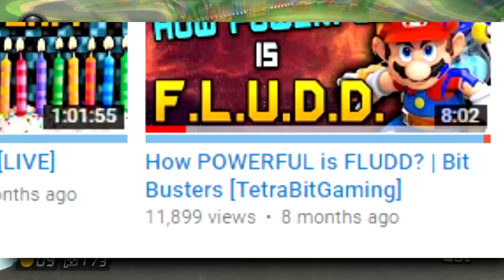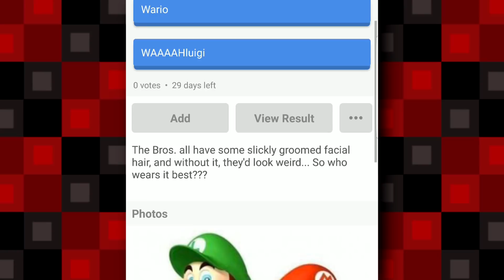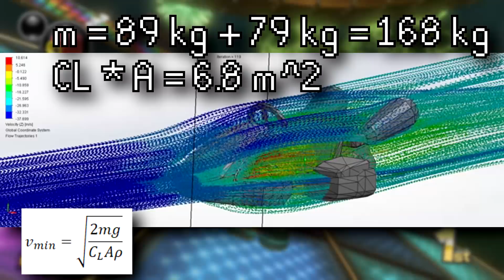Is the Driving in Mario Kart 8 Possible? | BIT BUSTERS [TetraBitGaming]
Hey guys, welcome to BIT BUSTERS! The new(ish) series where I use various engineering principles to tackle some of your questions in gaming! In this video I will be calculating whether or not it's possible to drive upside down like in Mario Kart 8! As this is still only the second video I've done for this series,  I would really appreciate your feedback! So let me know what you think, and if you enjoyed the video, consider leaving a LIKE! Also, let me know what other bits you would like to see busted in the future and hopefully I can do them!

Get the BEST youtube partnership today!